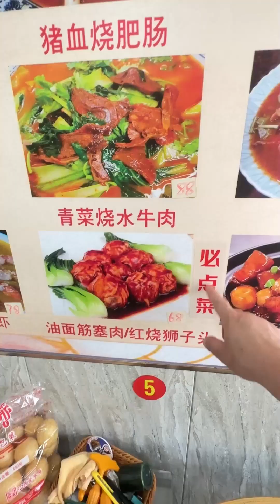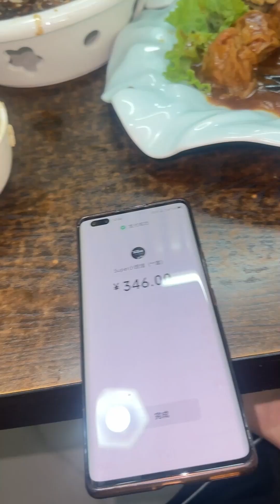中午钻小店搓一顿淮扬菜味不错挺下饭干了两碗大米饭